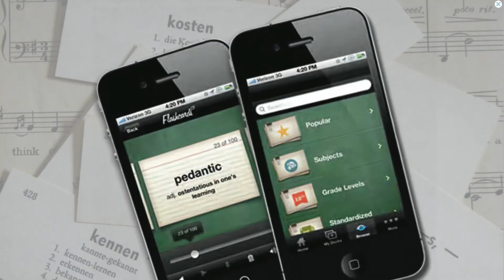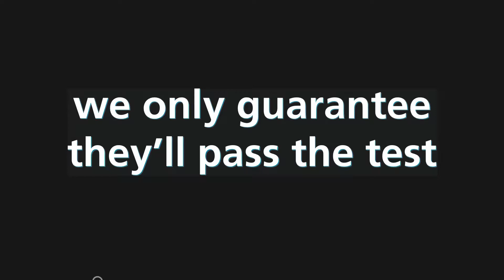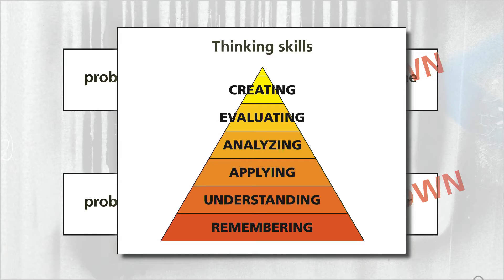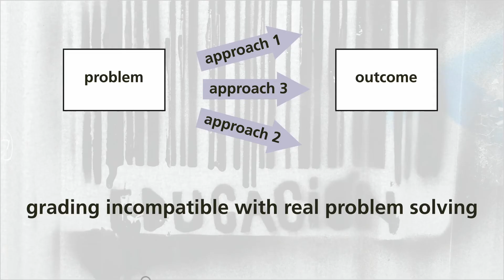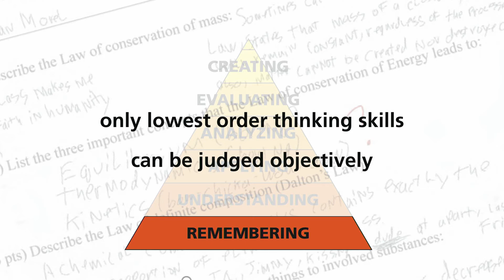Eric Mazur - Fact-Based Assessments are Outdated - 100Kin10 Summit 2015